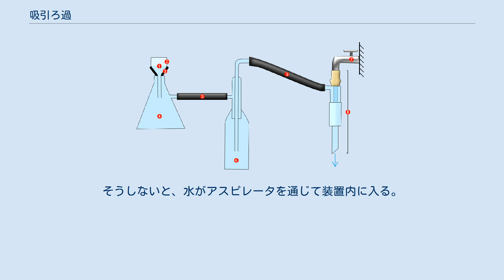吸引ろ過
吸引ろ過（きゅういんろか）は、 液体から固体を分離するために使用される高速ろ過技術である。
減圧ろ過とも呼ばれる。
 吸引ろ過の装置構成の模式図 アスピレーターに水を流すことにより、真空フラスコと吸引びん内の空気が吸引される。
このため、フラスコの内外で圧力差を生じ、ブフナー漏斗の内容物が減圧フラスコ方向へ吸引される。
ブフナー漏斗上にはろ紙が置かれており、液体から固体を分離する。
 このように、ブフナー漏斗の上部に残っている固体残渣は、より効率的に回収される。
吸引ろ過では、単純な自然ろ過よりも固体残渣はずっと乾燥している。
 ゴム栓（円錐形のゴムシール）は、装置を確実に密閉し、ブフナー漏斗と吸引びんとの隙間の空気の漏れを防ぐ。
そのシールによって装置内の減圧が維持でき、また装置同士の物理的な負荷を回避し、破損を防ぐ。
 ろ紙 ブフナー漏斗 ゴム栓（円錐形のゴムシール） 吸引びん 真空用ゴム管（肉厚のホース） 真空フラスコ 給水栓 アスピレーター ろ過は、実験室と工業的な製造条件の両方で一般的に使用される単位操作である。
実験室での操作に適した吸引ろ過の装置は、反応生成物が懸濁液中の固体であるとき、目的の生成物を単離するためによく使用される。
生成物をより速く回収でき、その固体は単純ろ過の場合よりも乾燥した状態で得られる。
固体を単離する以外に、ろ過は精製段階でも行われる、すなわち、溶媒に可溶な不純物がろ液として除去される。
 この装置は液体を精製するためにもよく使用される。
溶媒に可溶な合成生成物をろ過すると、不溶物（触媒、不純物、反応の副生成物、塩など）がろ紙上に残る。
この場合、吸引ろ過は自然ろ過よりも効率的で、より多くの液体が回収され、収率が向上する。
 吸引びんや真空フラスコの位置が動かないように保持する必要がある。
すなわち、真空用ゴム管は肉厚で固いので、各装置の高さが不揃いの場合（模式図に見られるように）は、その位置が動きやすく、不安定になりやすいので注意が必要である。
 そのため、吸引びんを三叉クランプで固定するとよい。
クランプの2つの爪を真空用ゴム管を接続している側に、残りの爪を反対側に配置するとよい。
 真空フラスコの固定も必要であれば、装置とその安定性に応じて、クランプを使う。
その使用は実験者の判断に任される。
 アスピレーター停止のため給水栓を閉じる前に、真空破壊が必要である（例えば、漏斗を取り外して装置内に空気を入れる）。
そうしないと、水がアスピレータを通じて装置内に入る。
 真空フラスコは、水が吸引びんまで入ってくるのを防ぐ。